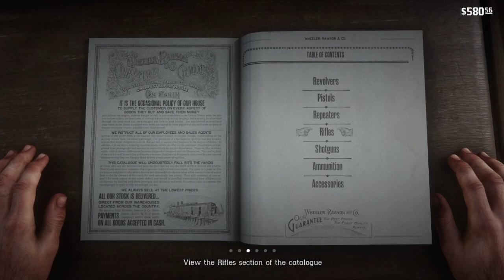Red Dead Redemption 2- Stealing Sheeps , Fighting with Rival gang with Douch & Helping German Family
Red Dead Redemption 2 - Rustling, Rivalries, and Rescues_

Join me for a thrilling adventure in Red Dead Redemption 2! In this video, Arthur Morgan:

- Steals sheep with Dutch, showcasing their cunning and partnership
- Clashes with a rival gang, highlighting the gang's struggles and tensions
- Helps a German family in need, demonstrating Arthur's compassionate side

Experience the variety of:

- A sheep rustling mission, blending stealth and humor
- An intense gang fight, showcasing loyalty and combat skills
- A heartwarming rescue, highlighting Arthur's empathy and kindness